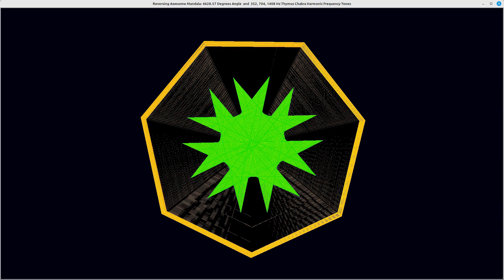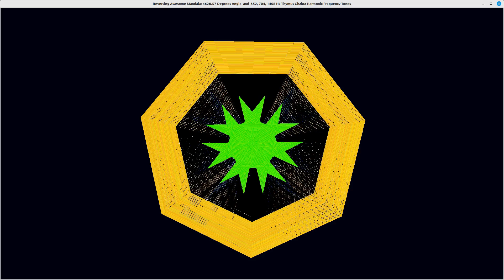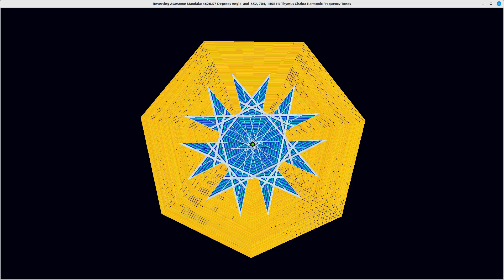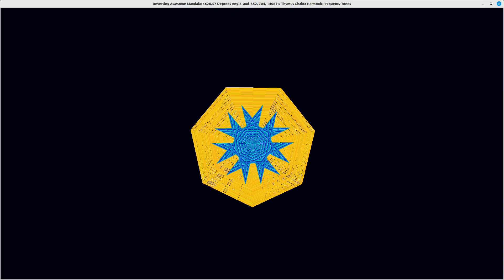Reversing Awesome Mandala: 4628.57 Degrees Angles, Thymus Chakra Harmonic Frequency Tones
This is a Reversing Awesome Mandala: 4628.57 Degrees Angles, Thymus Chakra Harmonic Frequency Tones: 352, 704, and 1408 Hz Harmonic Frequency Tones.